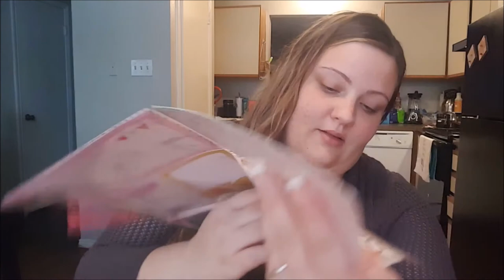Happy Mail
Hi everyone thank you all so very much for stopping by my channel and watching another video with me. This was a very beautiful friend mail I received from Loving Me. I hope everyone is having a great and blessed day. I think you all are absolutely wonderful and love the support I have received on my channel thus far!!!

Here is another video with me I hope you all enjoy.

Follow Me-Instagram:PatriciaKaurAtHome

Write Me
PatriciaKaurAtHome
1712 E Riverside Dr. #323